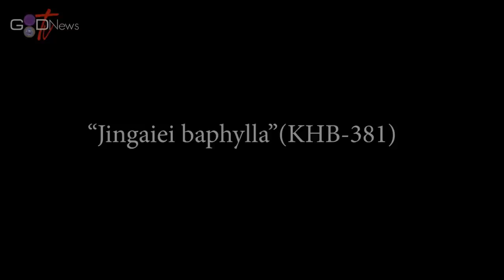SHANO NGIN PHAI HA KA POR JONG KI JINGEH? || ♦A SERMON BY REV. BIDON SYIEM♦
KA GOOD NEWS TV KA AI KHUBLEI IA PHI BAROH HA KA KYRTENG KABA THIANG TAM KA JONG U TRAI JONG NGI U JISU KHRIST.

NGI SNGEWSIH BA NGIM LAH BAN PYNMIH IA KA JINGKREN JONG I Pro Pastor. B. KHONGLAM MYNTA KA SNGI KA 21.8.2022 NA KI DAW BYM LAH BAN KIAR. HYNREI NGI AI AINGUH IA KA BALANG PYNTHORUMKHRAH KABA LA SHAH IA NGI BAN SHIM IA KANE KA JINGKREN NA KA CHANNEL KA JONG KI.

HA KANE KA SNGI NGIN WANLAM SHA PHI IA KA JINGKREN NA KA KTIEN KA JONG U BLEI IA KABA YN SAM HAPDENG JONG NGI DA I REV. B. SYIEM (IA KANE KA JINGKREN LA SHIM NA KA CHANNEL JONG KA BALANG PRESBYTERIAN PYNTHORUMKHRAH)

I BAN AI IA KA JINGRWAI KYRPANG I LONG I NANCY BAKOR PARIAT.

NGI NGEIT BA U BLEI UN KYRKHU IA PHI BAROH

Na ka bynta ki jingduwai bad ki jingiasyllok ba kyrpang phi lah ban wan sha ka counselling centre jong ka Jingiaseng Kynthei K.J.P. Synod Sepngi kaba don ha Riatsamthiah. Phi lah ruh ban phone ia Ki Counsellor - 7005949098. (FOR COUNSELLING YOU CAN CONTACT THE COUNSELLORS OF THE JINGIASENG KYNTHEI KJP SYNOD SEPNGI AT RIATSAMTHIAH - 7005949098)

Ka Good News Tv ka pdiang ruh ia kino kino ki jingaisngewbha ne jingiarap. kino kino kiba don mynsiem ban iarap lem ia ka Good News Tv phi lah ban phone ia I Secretary ka Christian Multimedia Ministry I Rev. Bidonbok Syiem -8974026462